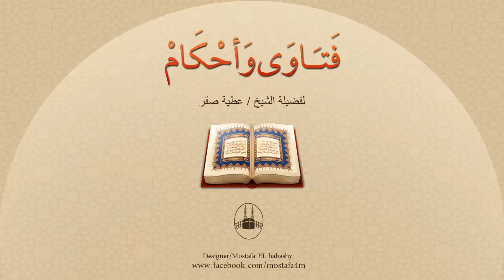إذا حلف زوج على زوجته ونسي هل هو قد حلف بالله أم بالطلاق، فماذا يفعل؟